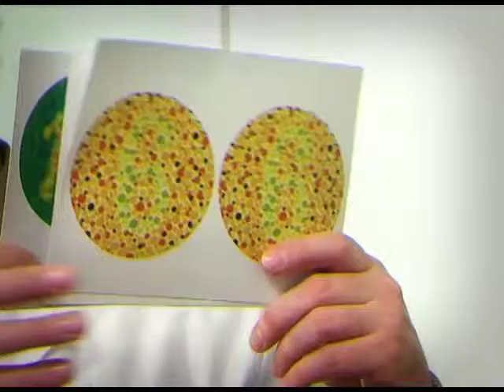Prykoli. В поликлинике. Петров видит на картинках только женщин. Смотреть обязательно